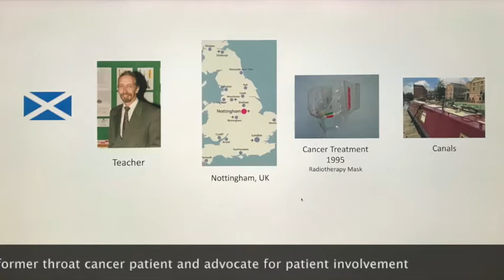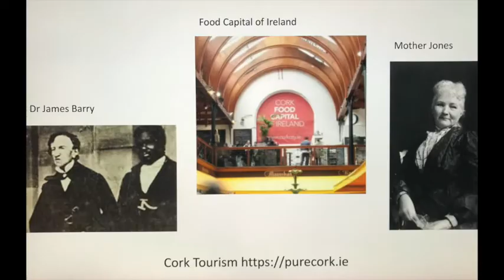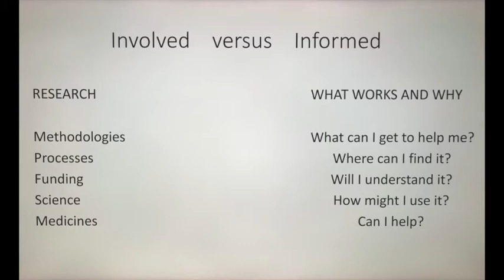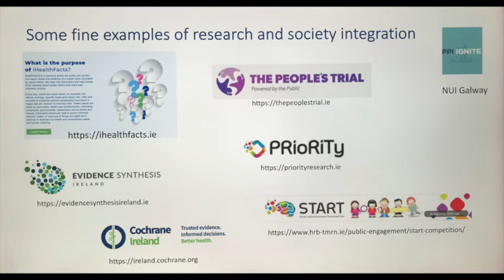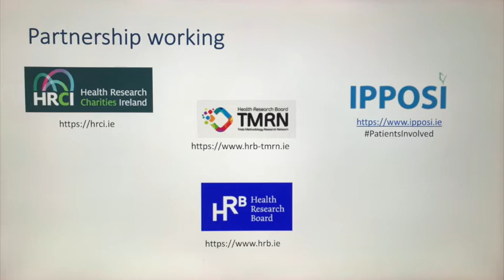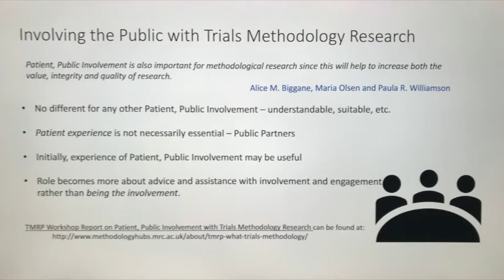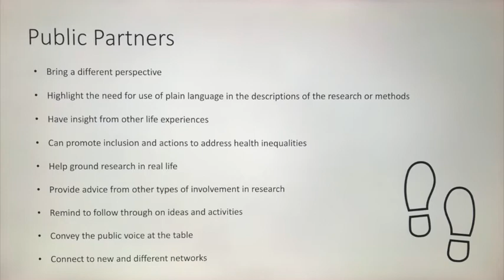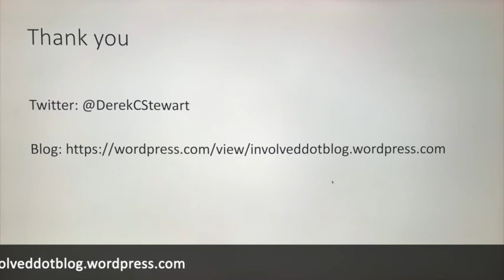Derek Stewart - HRB-TMRN Symposium 2020